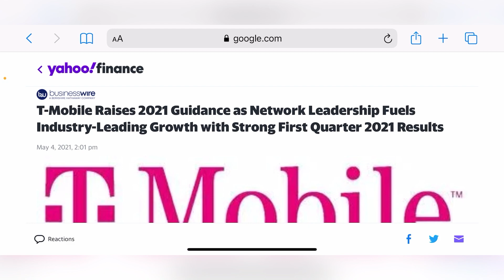T-MOBILE | RECAP: BIG QUARTER !!! WHATS NEXT ??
What’s next
More videos coming soon
Lightreading.com